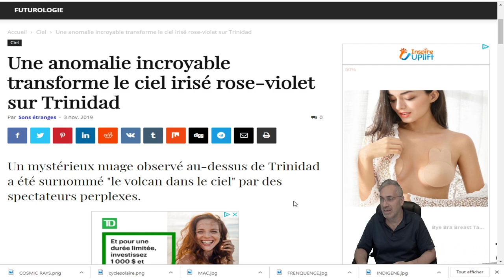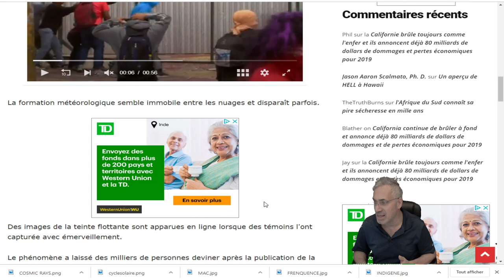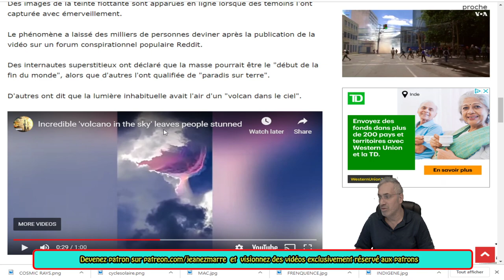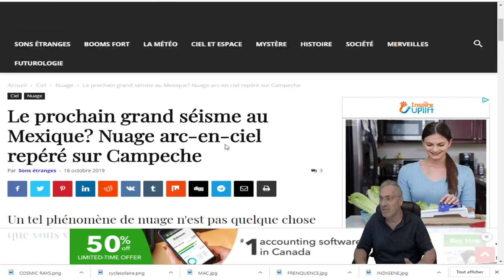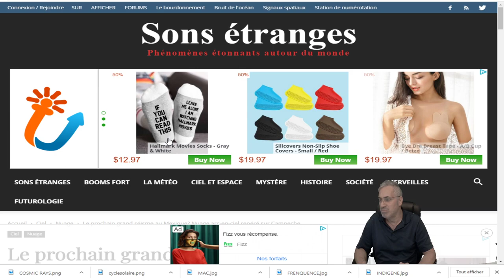Un mystérieux nuage observé au-dessus de Trinidad a été surnommé "le volcan dans le ciel"